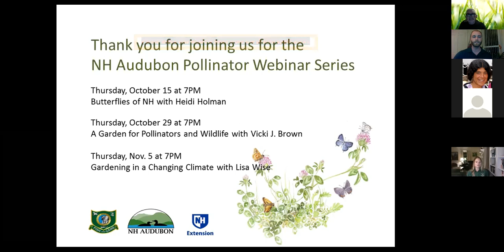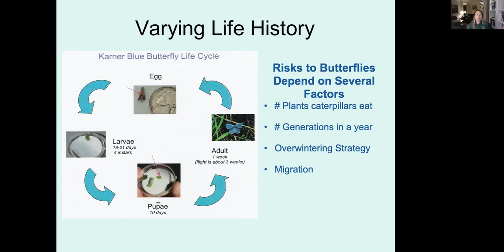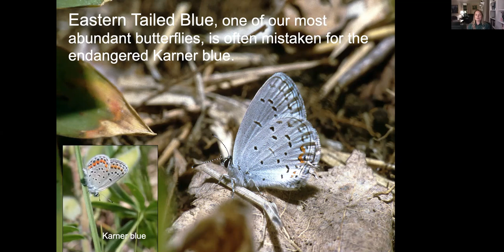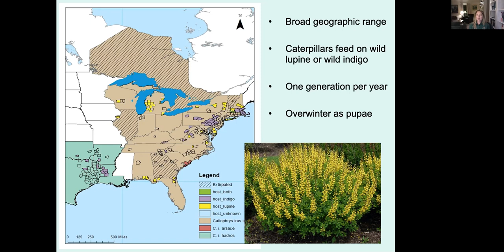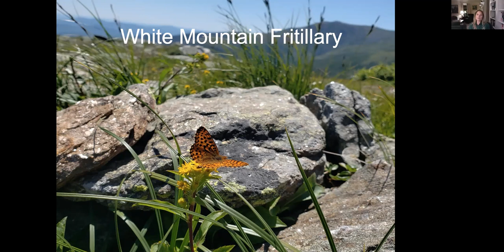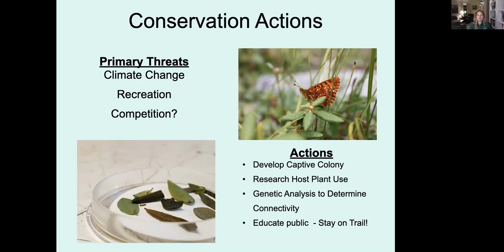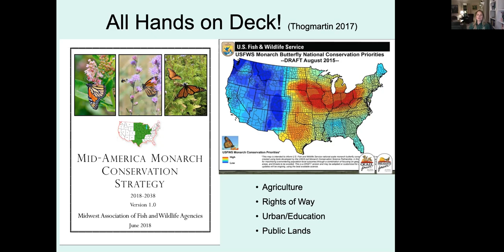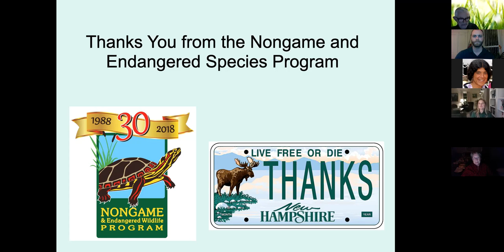Pollinator Speaker Series: Butterflies of NH (10/15/2020)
Heidi Holman, Wildlife Diversity Biologist with NH Fish and Game’s Nongame and Endangered Species Program
View this pre-recorded webinar from NH Audubon and Heidi Holman to learn about butterflies in the Granite State ranging from the common to the rare.  Learn about conservation actions that have been taken to recover species such as the Frosted Elfin, and new initiatives to improve habitat for the Monarch butterfly. You will also learn how you can get involved with helping to track the over 130 species that are here in NH!